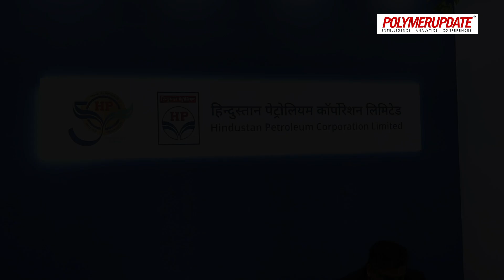Navigating the Petrochemical Landscape with Hindustan Petroleum | Pastivision2023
Join us for a compelling conversation as Polymerupdate sits down with the key head of  Hindustan Petroleum Mr. Saugata Chaudhari, to gain insights into the dynamic world of petrochemicals. Discover the latest trends, challenges, and future outlook for the industry, straight from the experts at Hindustan Petroleum. Stay informed and stay ahead in the ever-evolving world of petrochemicals with this exclusive interview.